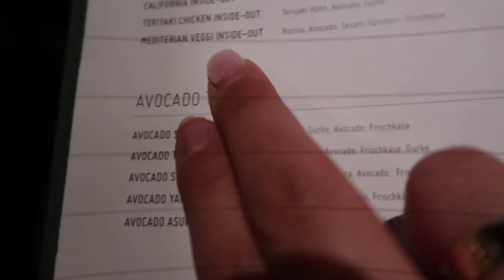Shopping Day+ Haul ♡ HANADIBEAUTY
ich hoffe es geht euch gut :) Lange ist es wieder her aber versprochen es wird jetzt aufjedenfall regelmäßig Videos geben und da sich ganz viele dieses Video gewünscht haben hab ich euch jetzt einfach bei meinem letzten Shopping Tag mitgenommen :)

☆ Meine Kamera
☆ Schnittprogramm : FINAL CUT PRO X
☆SELFIE KAMERA

Artikelnummern von meinen Zara Teilen:
Disney Princess Shirt:
Lederhose:   7102/231
Faltenrock:    2969/243
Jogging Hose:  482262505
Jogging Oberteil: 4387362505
Bambi Hoodie:  0264/664
weißer Body:5039/371